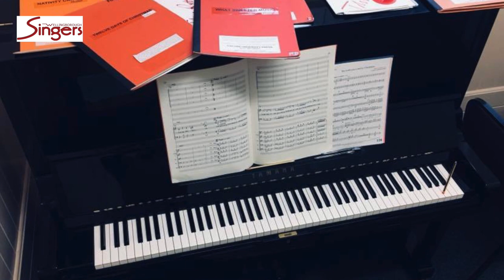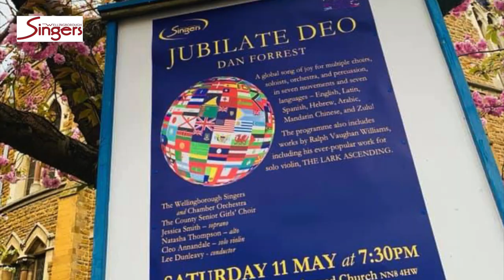The Wellingborough Singers at Forty : 2020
Friday 25 September 2020 marks the exact fortieth anniversary of the first rehearsal of the Wellingborough Singers in 1980. Founded by the inspirational conductor Stephen Ostler, the choir gave its first major performance, of Purcell's King Arthur in March 1981. Subsequent concert performances have included such masterworks as Beethoven Mass in C, Berlioz Te Deum, Brahms Ein deutsches Requiem, Elgar The Dream of Gerontius, Fauré Requiem, Handel Messiah, Mahler Resurrection Symphony, Mendelssohn Elijah, Mozart Coronation Mass, Orff Carmina Burana, and Puccini Messa di Gloria.

We are very sorry that Covid-19 prevents us from meeting on this anniversary date to celebrate, but this photo slideshow, accompanied by one of our new favourites - Dan Forrest's Jubilate Dei - brings together photos of our activities over the last couple of years, under the direction of Lee Dunleavy.

There are just one or two photos from earlier years included ... if you have any photos of the choir from the 1980s, 1990s, or early 2000s, please get in touch with us so we can put together a proper archive of our activities.